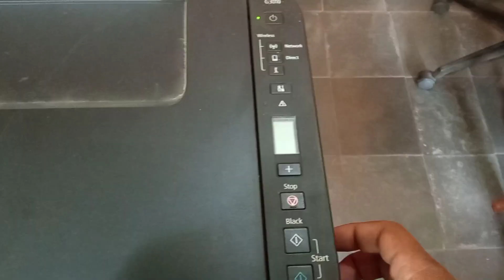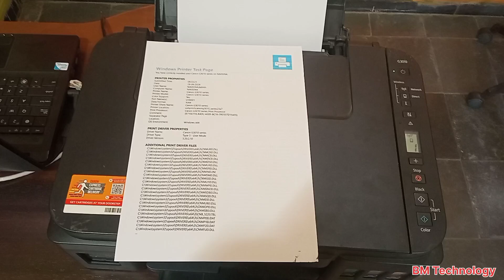How To Fix Canon G3010 Printer Error 0 | Canon G3010 G2010 O Error Kaise Clear Kare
How To Fix Canon G3010 Printer Error 0 |  Canon G3010 G2010 O Error Kaise Clear Kare | @BMTechnologyChannel